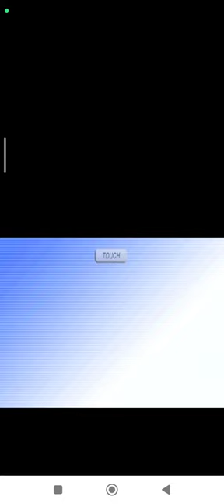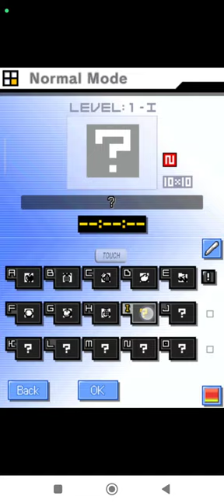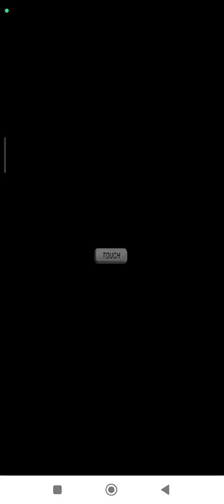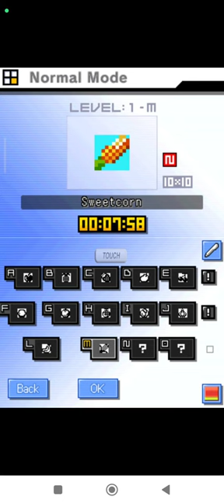Picross DS Normal 2 Nintendo DS | Emulated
Picross DS
Normal 2